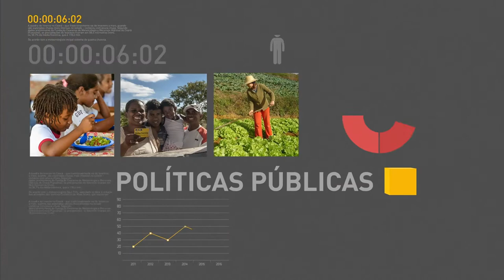BOLETIM REPÓRTER NBR 9h - 02 de outubro de 2017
REPÓRTER NBR 9h - 02.10.17: Banco Central divulga o Boletim Focus, com as projeções do mercado financeiro. A expectativa de inflação caiu mais uma vez e passa para 2,95% ao ano. E ainda: Neste domingo (1º), a Aeronáutica foi responsável pela substituição da bandeira na Praça dos Três Poderes, em Brasília.